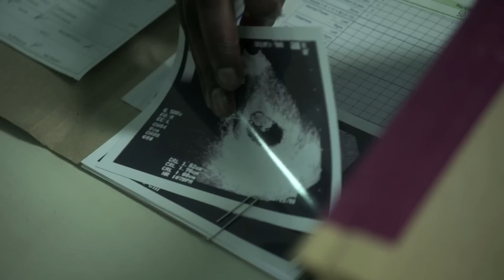ROOM 9 EPISODE 12 PROMO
Discover the secrets of '666' in the next episode of Room 9! Only on SABC 1 this valentines day at 20h30.